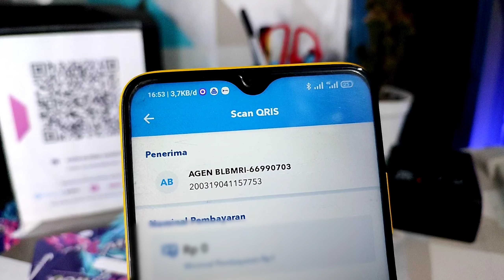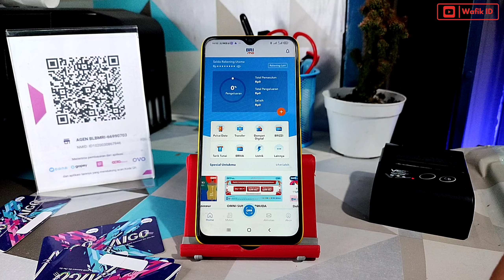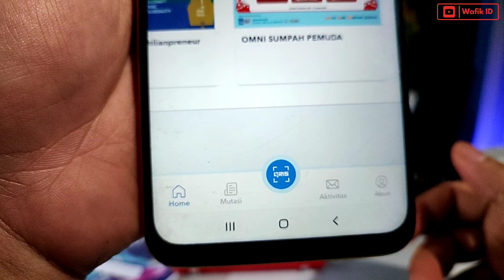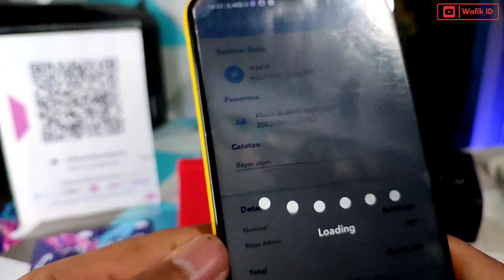Cara Scan QRIS di BRIMO‼️ DANA ,OVO,LinkAja Apa Mental Amaan? 😁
Brimo selarang sudah bisa scan QRIS makin mudan dan makin digitalisasi, wah apakah saingannya bisa aman mentalmya?😁😁 DANA,OVO,Linkaja ketar ketir hehe.

cara scan QRIS di BRIMO
cara tarik tunai di atm menggunakan BRIMO
cara daftar BRIMO
cara aktivasi brimo
scan QRIS